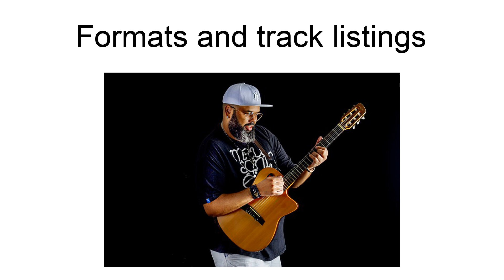Drumming Song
"Drumming Song" is a song by the English indie rock band Florence and the Machine. The song was released on Island Records on 13 September 2009 in the UK as the fourth single from the band\s